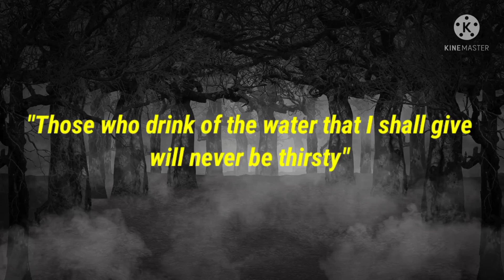Super Typhoon Rai (Odette) has destroyed Philippines (December 2021)...!! 😥😳